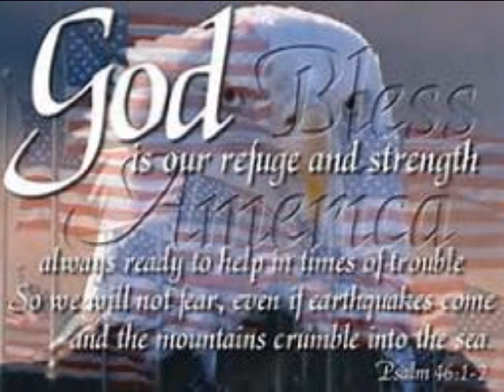RTR: The American Christian Worldview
The arrogance!!!   Why does the American Christian, or any western nation Christian think that we are the only ones to have it "right" when it comes to the things of God?   From what the church service should look like, to what the church building should look like, to what version of the bible is correct, to how people are put into leadership positions and the list goes on.  We think that if people aren't having "church" or serving God like we are, then they are wrong.  We think persecution is someone talking about us!  We have a very skewed idea of what persecution really is. We have no idea how to serve and worship God outside the confines of the institution of church, yet somehow the people in other countires have it wrong and it's our job to export our brand of christianity to the world!!  Hello TBN!!!